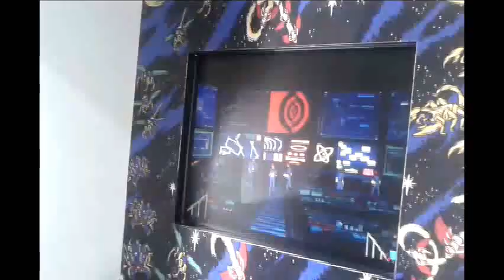Jogos MSX em Laserdisc !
¨Aquele CD GIGANTE¨  ai ai viu, Palm Face!

No início dos anos 80, havia muitas empresas acreditando que os jogos de Laserdisc seriam o próximo passo no mundo dos jogos. Grandes projetos, principalmente para o arcade, foram iniciados e vários jogos foram lançados.

Porem para sistemas de computadores domésticos, os Laserdiscs eram e são muito raros devido aos altos custos dos equipamentos e discos.

Além disso, nos primeiros tempos os jogos de arcade revelavam que as promessas de gráficos de alta qualidade não significavam que os jogos de Laserdisc eram melhores que os jogos de vídeo normais. Algumas falhas na forma como a maioria dos jogos são jogados foram a principal causa disso.

Não se surpreenda ! o padrão Laserdisc é bastante antigo: foi lançado pela primeira vez no final anos 70 e oferece vídeo não comprimido de alta qualidade. Isso permite adicionar fundos de alta qualidade a um videogame, enquanto os sprites do computador são sobrepostos.
Outra maneira de criar um jogo é animar o personagem do jogador nas imagens de vídeo. Isso cria o problema de que as cenas são sempre repetitivas e tocar é apenas fazer seqüências de movimentos no momento certo. No final, os jogos laserdisc (LD) nunca causaram grande impacto no cenário dos jogos. Há boas razões para isto:

As máquinas de arcade eram muito caras e normalmente custavam mais caro por ficha do que as convencionais.

Os computadores domésticos com leitores LD eram muito caros. A Pioneer fez talvez o melhor esforço com o padrão MSX no Japão
Quase todos os jogos lançados foram para o padrão de vídeo NTSC e isso impediu a penetração no mercado europeu. Havia planos para fazer também jogos PAL para o MSX, mas eles foram cancelados devido a vendas fracas. Apenas poucas versões PAL existem para sistemas de arcada.

Os jogadores não tinham uma sensação de controle livre com a maioria dos jogos de LD.

Hoje os emuladores trazem para sua casa finalmente o privilégio e conhecer e jogar todos estes curiosos jogos.